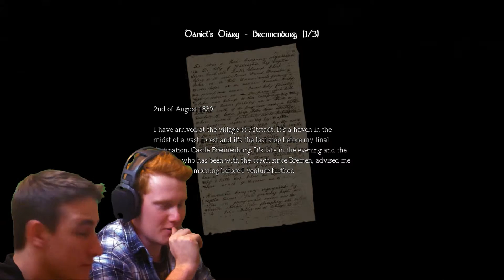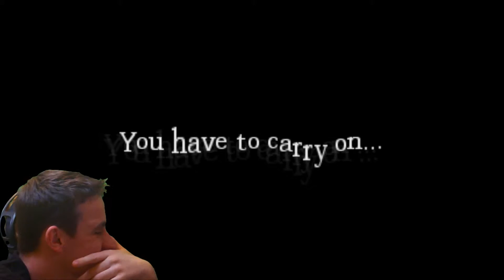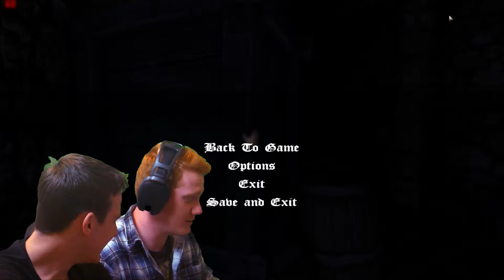Worst Scare! - Amnesia: The Dark Descent Gameplay/Let's Play Part 5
We love you (platonically), do you love us? Show us your love via a sub!

Like Horror Games? Like the best horror game ever? Who doesn’t? Want a gameplay video that won't get boring? Want a sensual but masculine presenter? This may be what you are looking for!

After a hiatus, the boys are back in Amnesia's prison section and Jim gets the fright of his life when he get pincer maneuvered by 2 gatherers. Stick around to the end to see Sim break his chair!

Over the course of this let’s play, Jim gets jumpy and we switch to a better mic. So if the volume shift wildly, we do apologise.

One beer gaming is the lets play show that begins when we crack a beer and ends when we finish it. So run to the fridge, and get 2 beers, one for you, one for me and we’ll crack them for the next video!

Amnesia: The Dark Descent, a first person survival horror. A game about immersion, discovery and living through a nightmare. An experience that will chill you to the core. Amnesia: The Dark Descent puts you in the shoes of Daniel as he wakes up in a desolate castle, barely remembering anything about his past.

Exploring the eerie pathways, you must also take part of Daniel's troubled memories. The horror does not only come from the outside, but from the inside as well. A disturbing odyssey into the dark corners of the human mind awaits. By using a fully physically simulated world, cutting edge 3D graphics and a dynamic sound system, the game pulls no punches when trying to immerse you. Once the game starts, you will be in control from the beginning to the end. There are no cut-scenes or time-jumps, whatever happens will happen to you first hand.